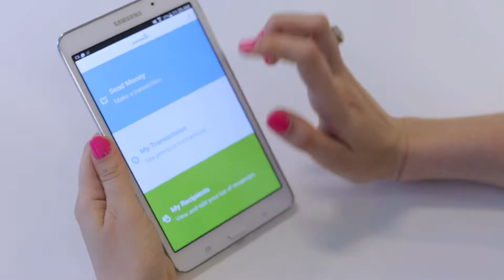Convercent Customer Story : WorldRemit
"Having the data isn’t enough if you can’t slice it or provide reports that are meaningful to your partners. Convercent’s analytics are tangible. Having a representation of what you’re doing is very impactful to many of our audiences outside compliance and it’s made communication easier" - Brion Nazzaro, WorldRemit

WorldRemit shares their success with Convercent